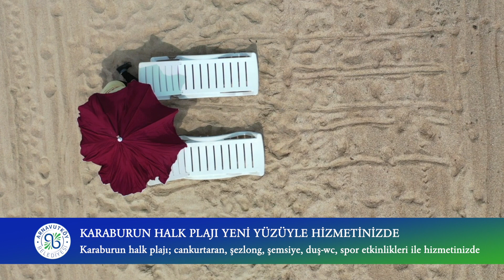Bir Dakikada, Bir Hafta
12 18 HAZİRAN HAFTALIK